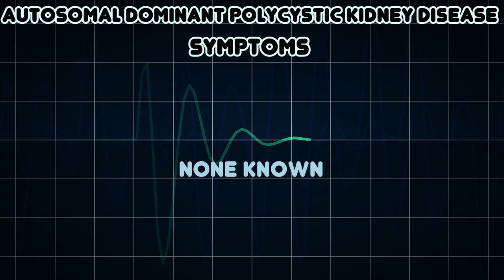Autosomal Dominant Polycystic Kidney Disease (Medical Condition)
Symptoms, risk factors and treatments of Autosomal Dominant Polycystic Kidney Disease (Medical Condition)

Autosomal dominant polycystic kidney disease is an inherited systemic disorder that predominantly affects the kidneys, but may affect other organs including the liver, pancreas, brain, and arterial blood vessels